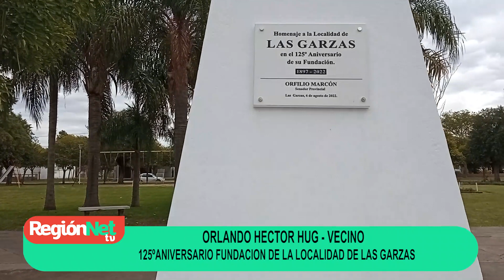125º años de Las Garzas una localidad en desarrollo y crecimiento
Orlando, vecino de Las Garzas, contó cómo surge la localidad hace 125 años atrás. “Era una gran llanura donde se establecieron familia que a fuerza de hacha y arado fueron abriendo surcos y caminos, formaron más familias y un día se juntaron con la necesidad de tener un pueblo. El 6 de agosto de 1897 aparece el decreto provincial donde los declaran pueblo”.

“Todas las familias aportaban dinero, trabajo para poder ir construyendo el pueblo, para hacer una capilla, una escuela. Hoy en día tenemos unas de las capillas más lindas de la región. También realizaron el club que ya tiene alrededor de 100 años. La Cooperativa que trajo energía al pueblo, una cooperativa de teléfonos que los conectaron con el mundo y así fue creciendo”.

Finalizó invitando a los ciudadanos a sumarse a las instituciones o a crear nuevas, a poner valor, trabajo, visión de futuro, dejándoles a las próximas generaciones un pueblo con futuro.